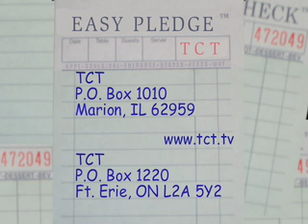Chuck Coon 3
spot i did for TCT my copy looks a lot better than what they did to it so if you saw it on tv my apologies